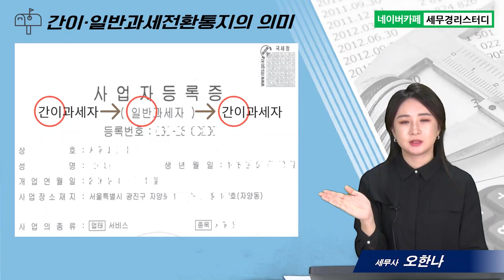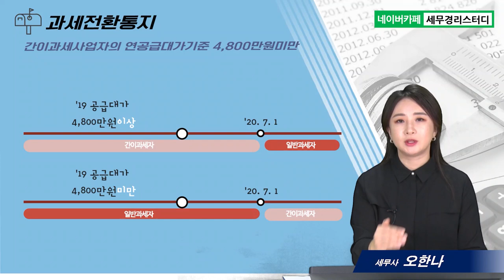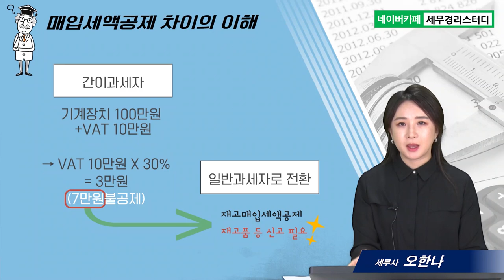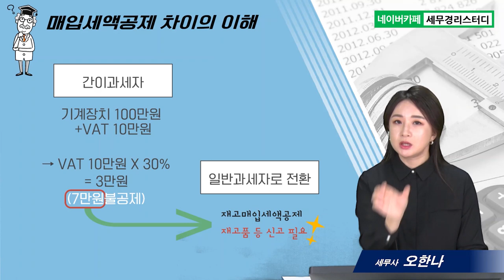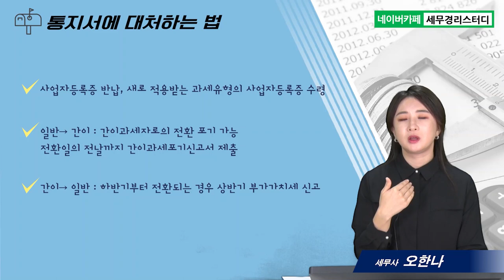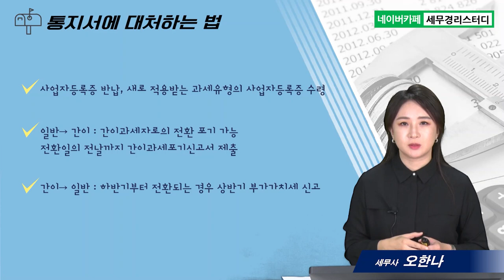#10 세무서 우편물 읽는 법과 대처법, 간이/일반과세전환통지서 및 재고품등신고서 - 오한나 세무사의 5분특강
1,600개 세무실무영상 탑재 : 네이버카페[세무경리스터디]에 탑재되고 있습니다.

세무서 우편물 읽는 법과 대처법, 간이/일반과세전환통지서 및 재고품등신고서
      1) 간이·일반과세전환통지의 의미
      2) 과세전환통지 및 재고품등 신고서
      3) 통지서에 대처하는 법